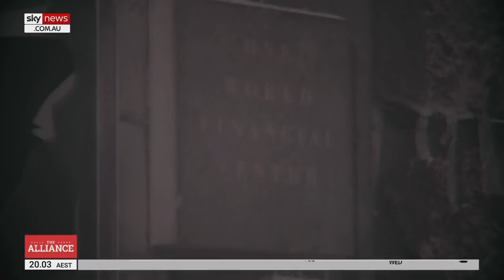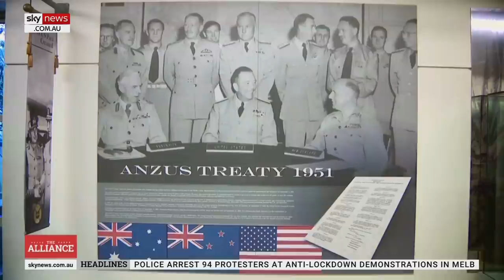The Alliance: Episode 4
From 9/11 to the ‘War on Terror’, Episode 4 of The Alliance looks at how Prime Minister John Howard invoked the ANZUS Treaty for the first time.